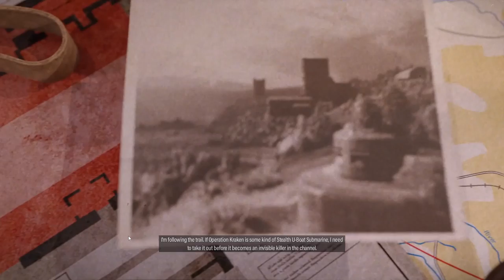Sniper Elite 5 - FESTUNG GUERNSEY Submarine Base Walkthrough gameplay - Part.1 EP.11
Sniper Elite 5 - FESTUNG GUERNSEY Submarine Base.